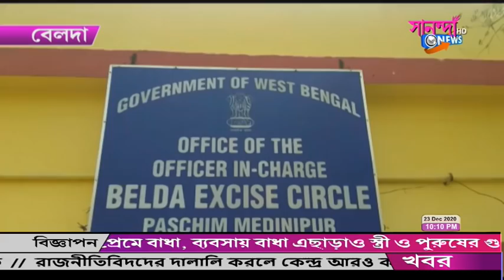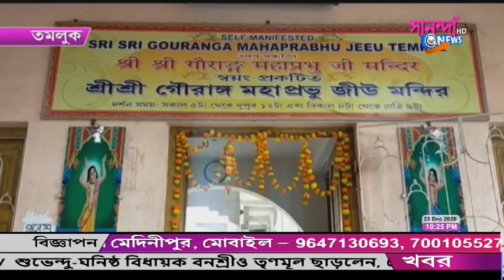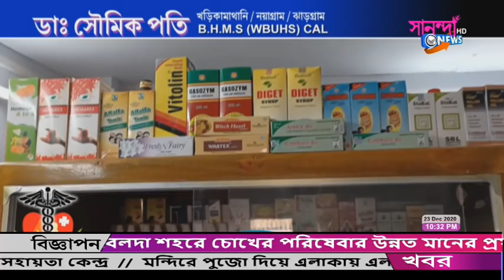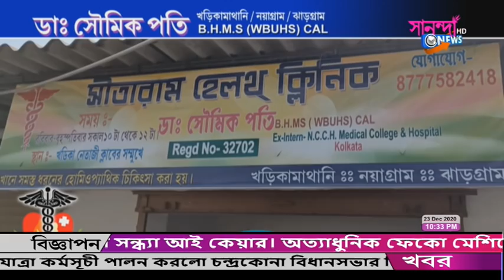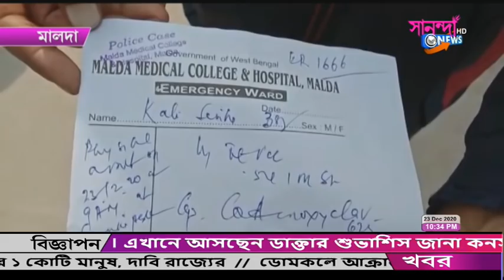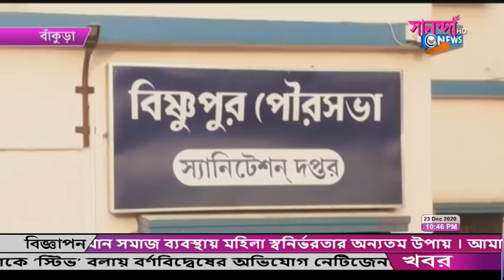SANANDA NEWS 23_12_2020